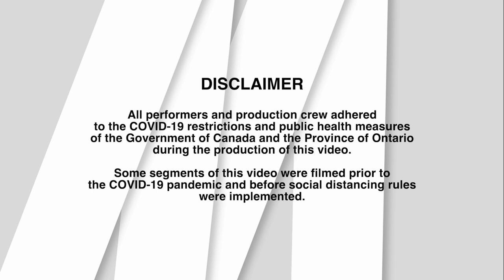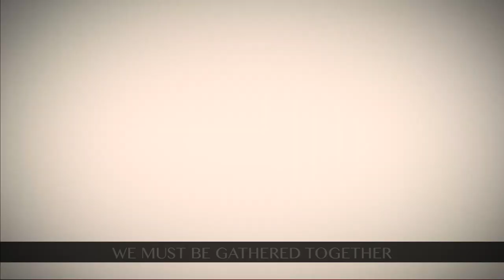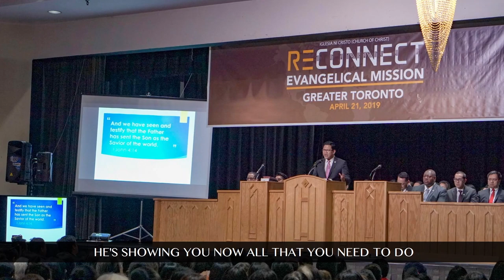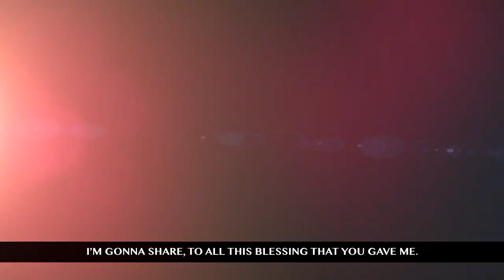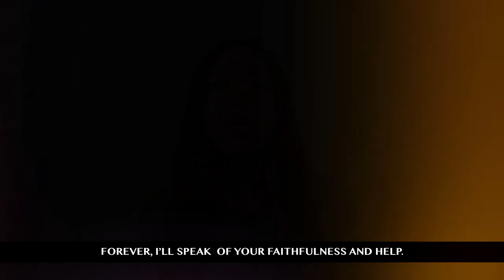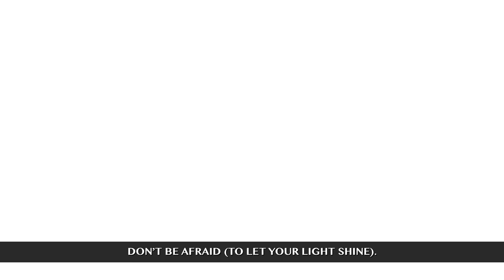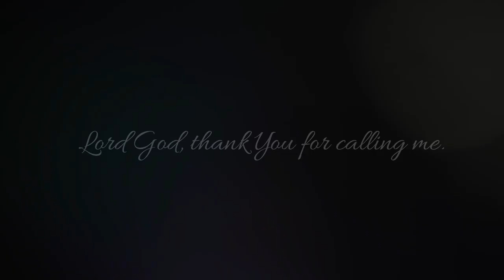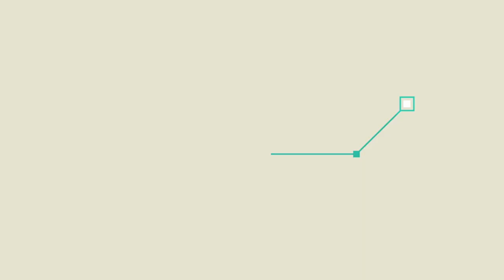INConcert District of Greater Toronto | May 10, 2021 @ 9 p.m. EDT (May 11, 2021 @ 9 a.m. PHT)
Witness the performances from our brethren in the District of Greater Toronto for their INConcert in celebration of the 135th birth anniversary of God’s Messenger in these last days, Brother Felix Y. Manalo.

00:18 - Gathered Together
04:36 - Come With Me
08:37 - See The Light
12:08 - Today Is The Day To Be Saved
14:58 - The Good News
19:10 - One Truth One Faith
22:45 - Thank You For Calling Me
26:26 - Forever Thankful
31:45 - You Made Me A Light
36:26 - Happy Ending